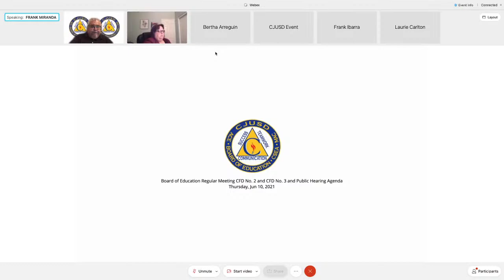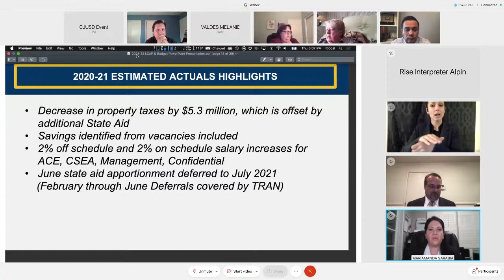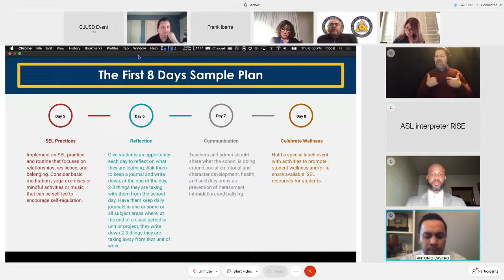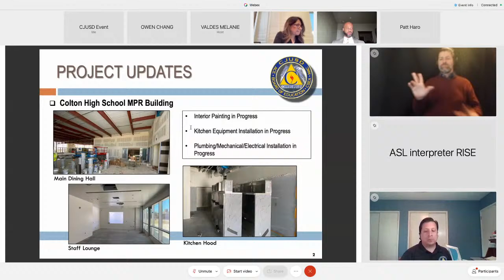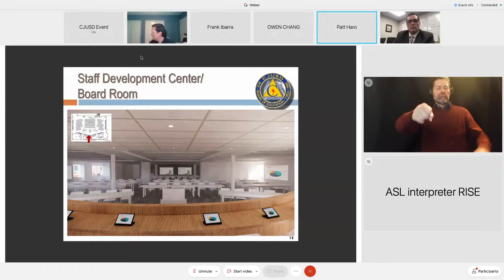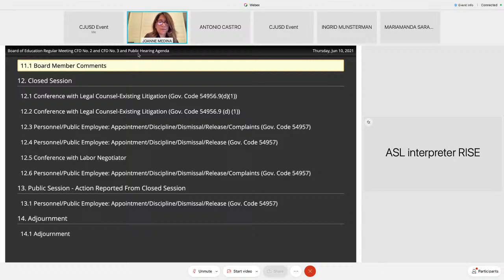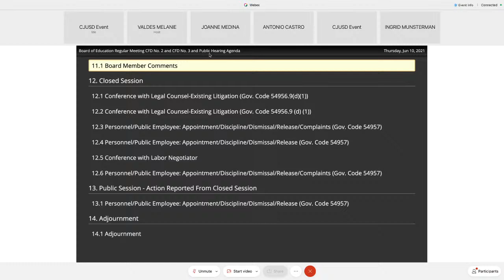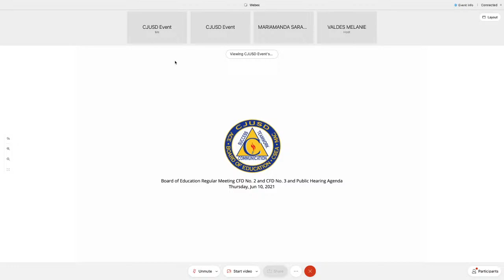CJUSD Board Meeting - June 10, 2021